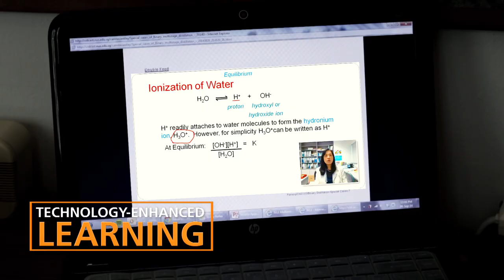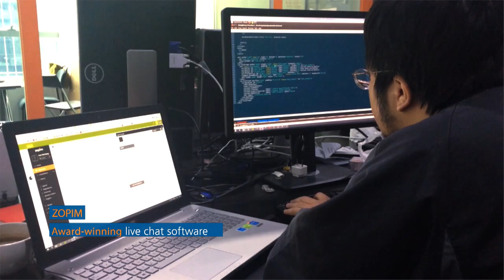NUS Institutional Video - English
The NUS institutional video captures the distinctive strengths of the University as a distinguished institution of global standing. Viewers will have an overview of our quality education, strategic research, creative enterprise, service to the community as well as vibrant campus life.